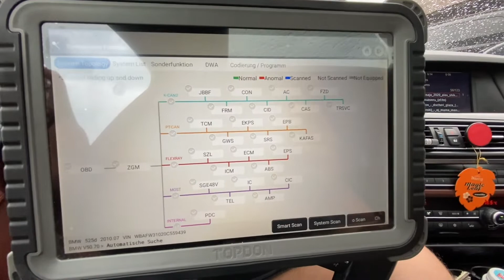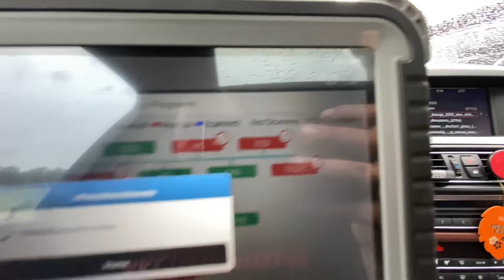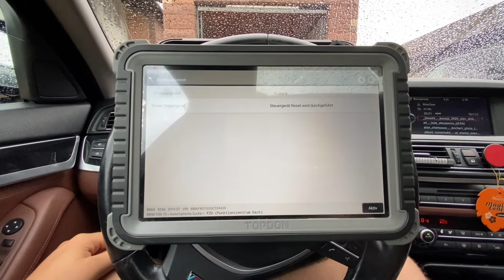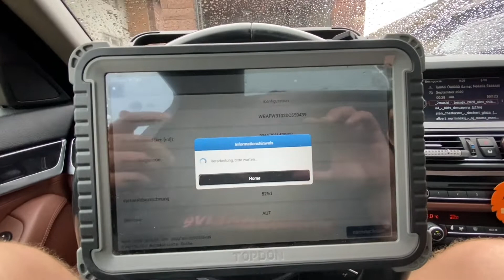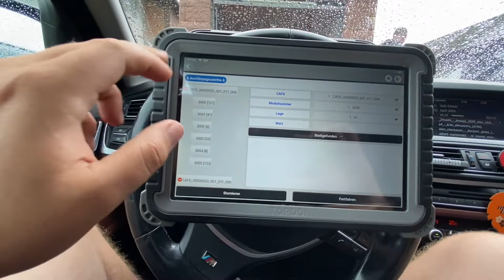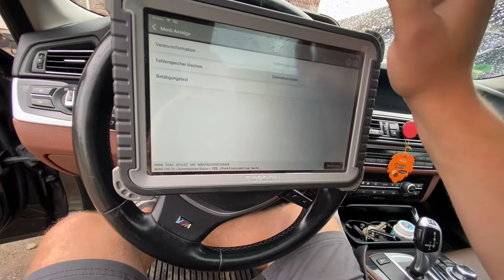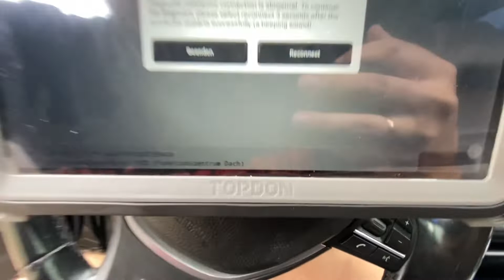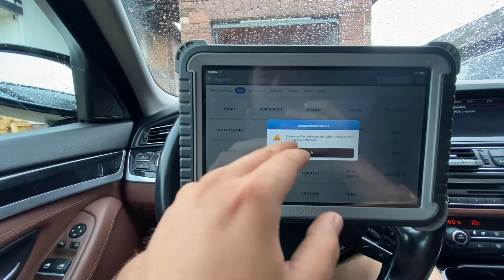Topdon Phoenix Plus 📊 BMW Schiebedach ohne Funktion (Fehlersuche im Funktionszentrum Dach)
Heute zeige euch wie man mit dem TOPDON PHOENIX PLUS einen Fehler am BMW F10 ausliest, das TOPDON PHOENIX PLUS ist ein professionelles KFZ-Diagnosegerät/Auslesegerät.
➡️ Der Fehler? Das Schiebedach ist ohne Funktion, ich zeige euch wie man das Gerät korrekt benutzt, die Fehlersuche wird im Funktionszentrum Dach durchgeführt und danach gibt es eine Schiebedach Normierung.

➡️ Das TOPDON PHOENIX PLUS ist ein Klasse professionelles KFZ-Diagnosegerät/Auslesegerät und wärmstens zu empfehlen.

Wo findet Ihr Diagnosegeräte zu einem fairen Preis?

📍 Vertreten durch:
Michael Mittmann
Wiesenhofweg 142
72290 Loßburg

Verantwortlich für den Inhalt nach § 55 Abs. 2 RStV:
❇️ Michael Mittmann